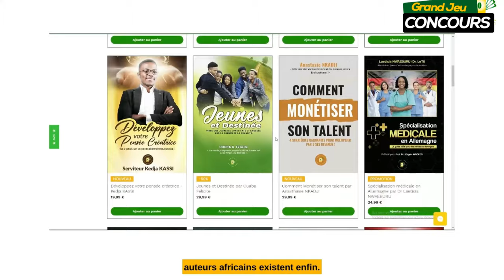GAGNER 1000 € EN CASH EN LISNAT. À CHACUN SA CHANCE